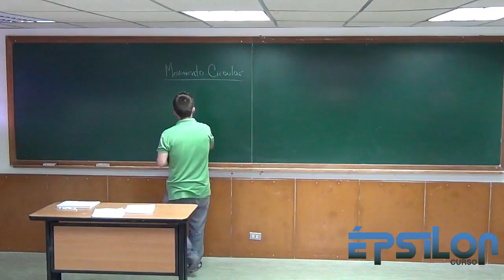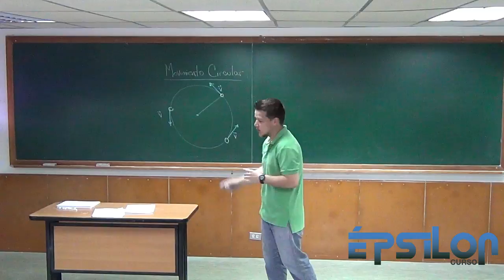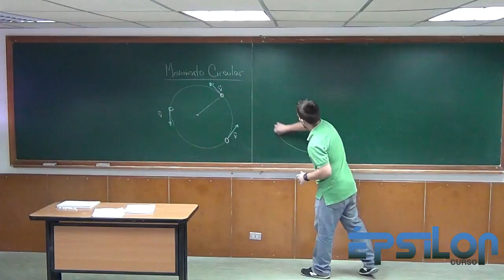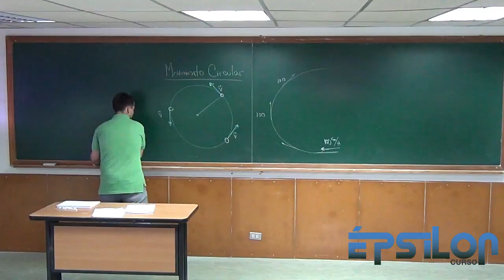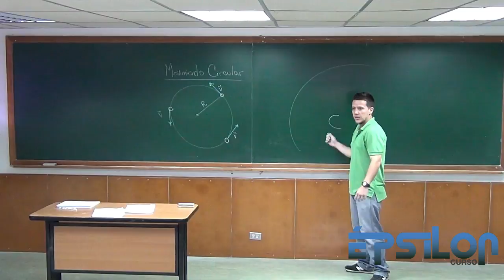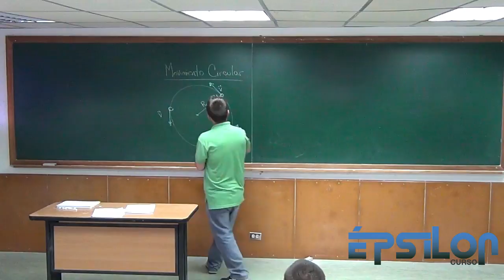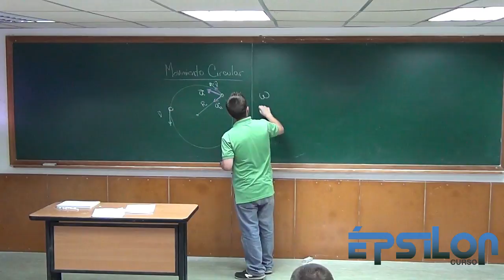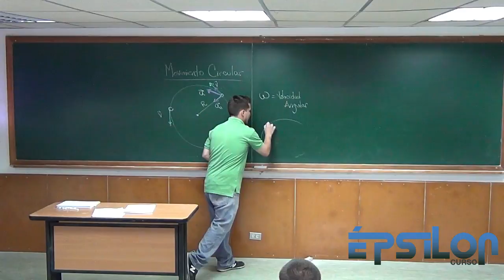MOVIMIENTO CIRCULAR (Introducción)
Sabías que el movimiento circular SIEMPRE es un Movimiento Acelerado?
Mira este video y entérate de algunas cosas interesantes sobre este tipo de movimiento!